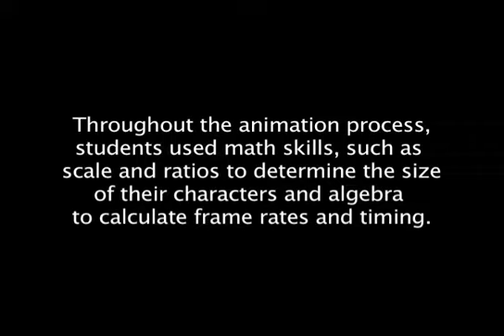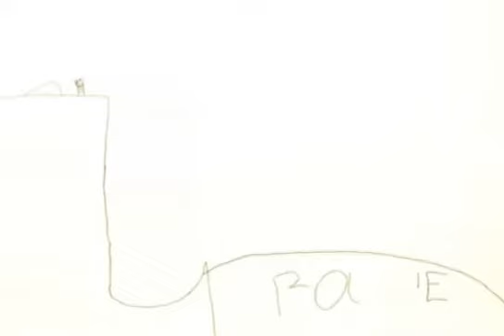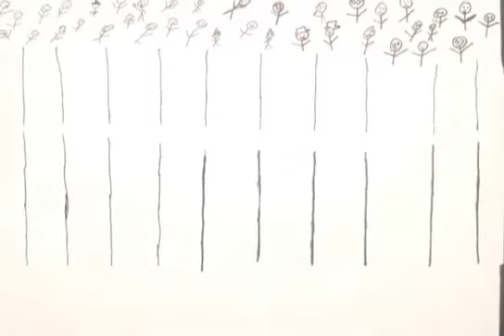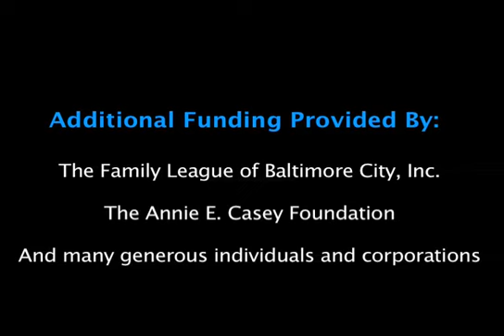Youth Speak Out Animation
As part of Wide Angle's summer Youth Speak Out! Program, students at Commodore John Rodgers and Guilford Elementary/Middle Schools created short animations based on their dreams.
(2011)